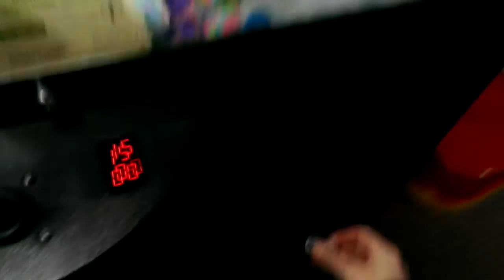(RAINBOW CRANE) ANIMAL HOUSE CLAW MACHINE@SILVER DOLLAR HE AINT GOIN ANYWHERE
THIS WAS FILMED YESTERDAY EVENING AT MY LOCAL BOWLING ALLEY HERE I AM PLAYIN A SKILL BASED MACHINE HOPE YOU ENJOY